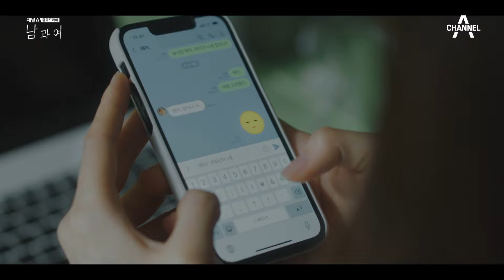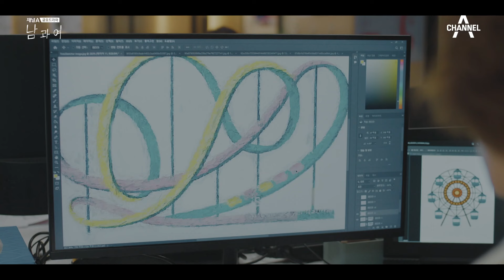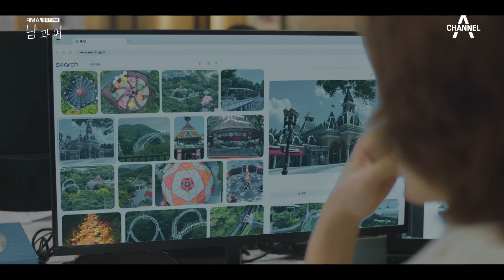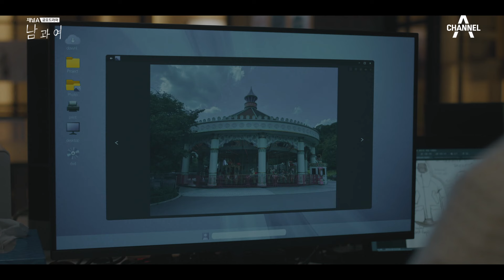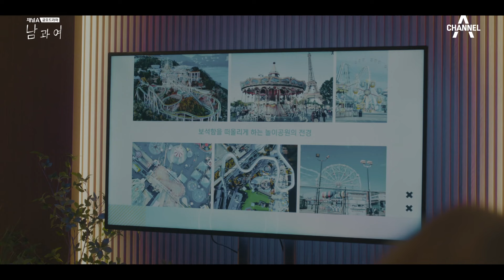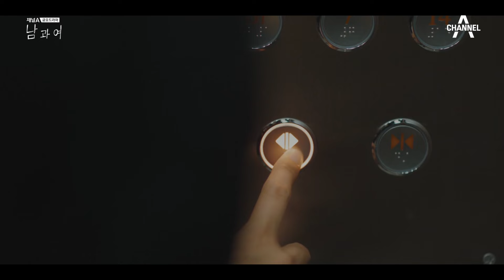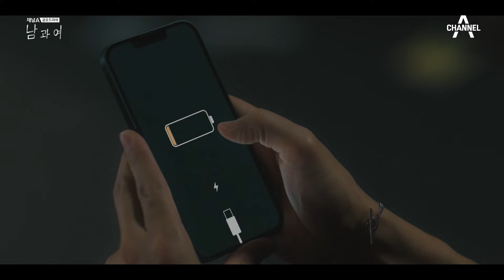[밥친구] 매년 여름이면 왔던 곳을 다시 오게 된 동해와 이설 남과여 | 남과여 10 회